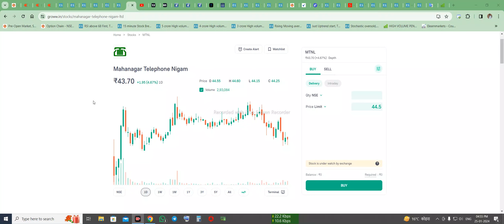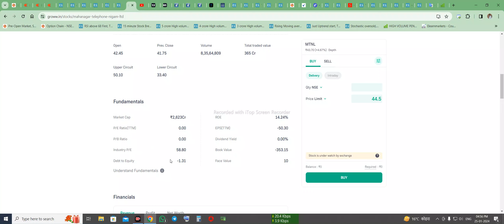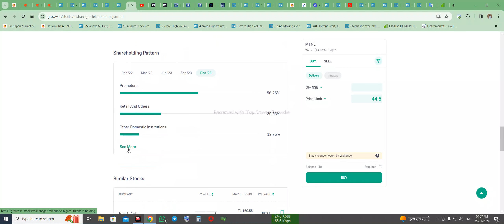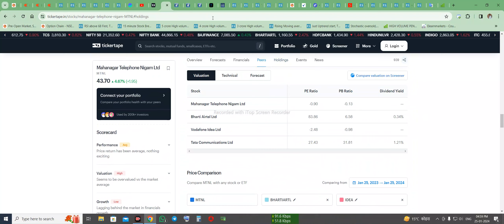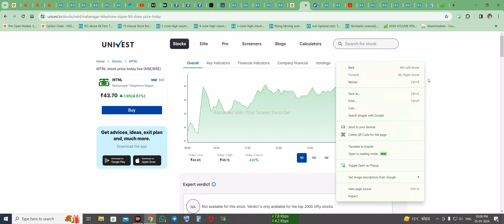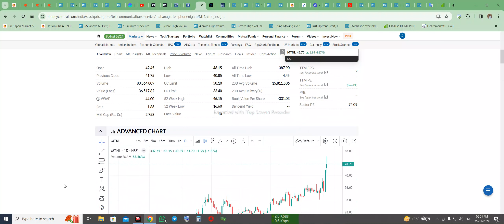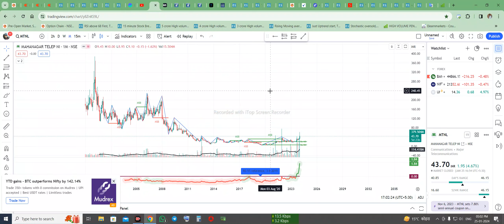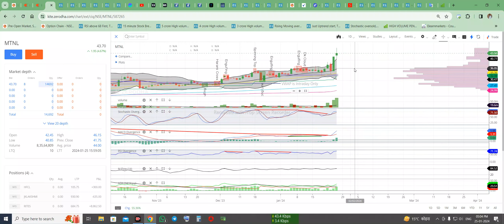Mahanagar Telephone Nigam Ltd [MTNL] Technical analysis This stock will become a rocket